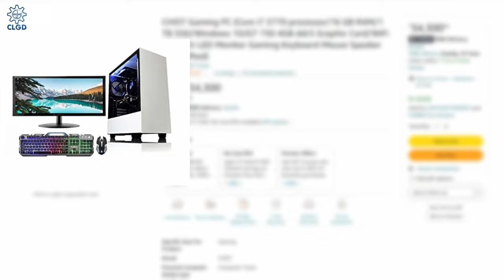Amazon and Flipkart Pre Pc Build क्या हमें यह कंप्यूटर लेना चाहिए ??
For any quarry Contact This Number:- 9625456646
Any Computer accessories Free Home Delivery

Use This Mic
👉 Condenser Microphone